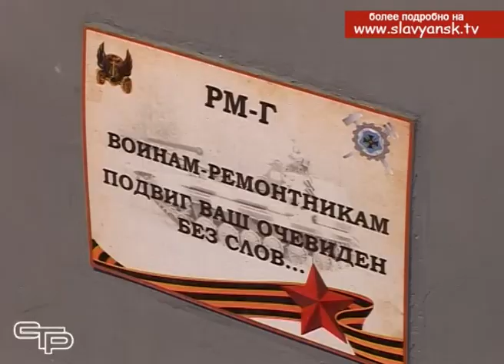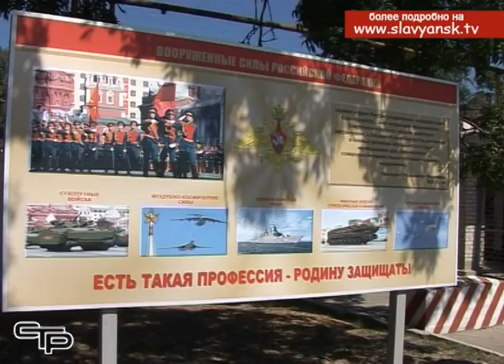При входе в воинскую часть установлена боевая машина символ ремонтных войск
Есть такая шутка, что на всех памятниках военной техники, установленных в России, можно выиграть войну. В Славянском районе, ко всем известной артиллеристской пушке с недавнего времени добавился и еще один экземпляр военной техники. О месте его расположения и особенностях, мы сейчас и расскажем.